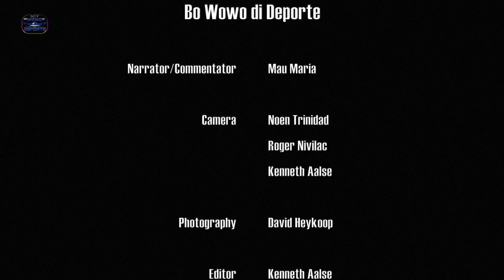Highlights Futbol FFK C. Dominguito vs Willemstad 28 05 2017